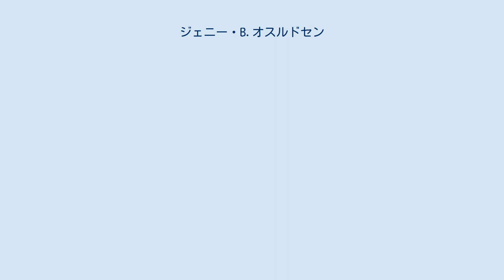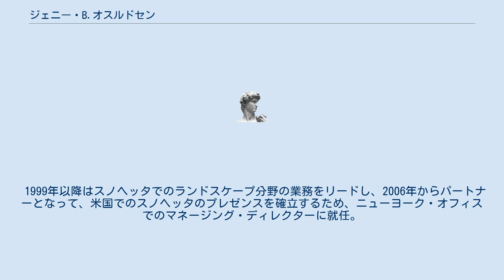ジェニー・B.オスルドセン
ジェニー・B.オスルドセン（Jenny Blandina Osuldsen）は、ノルウェーの女性ランドスケープアーキテクトでノルウェーで1989年に結成されたスノヘッタの所属。
スノヘッタでランドスケープアーキテクチュア担当デザイナー。
代表作品に、オスロのコートヤード“ポルノガーデン”など多数。
ライフサイエンスのノルウェー大学（Norwegian University of Life Sciences、NMBU）教授。
 ノルウェーの東部要塞都市コングスビンゲル (Kongsvinger) 生まれ。
 1991年にノルウェーの農業大学ランドスケープ学科卒業後、しばらく地元で働いていた。
1993年から1994年にかけてフルブライト奨学金でロータリーからの国際親善奨学金を得て、ロサンゼルスに渡り、カリフォルニア州立理工大学ポモナ校アート学修士課程でランドスケープ学を専攻。
1994年、リレハンメルオリンピックでのプロジェクトに従事。
 1995年からスノヘッタに参加。
 1999年以降はスノヘッタでのランドスケープ分野の業務をリードし、2006年からパートナーとなって、米国でのスノヘッタのプレゼンスを確立するため、ニューヨーク・オフィスでのマネージング・ディレクターに就任。
 2011年6月、スイス・チューリヒで開かれたIFLA世界大会でIFLAジェフリージェリコ賞（Cornelia Hahn Oberlanderが選定するSir Geoffrey Jellicoe Award 2011、SGJA）に選ばれた。